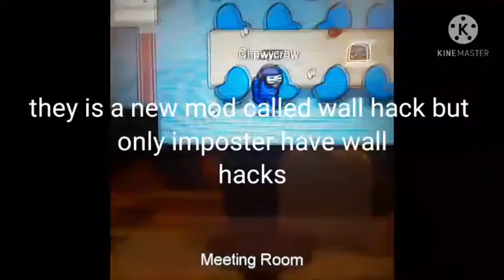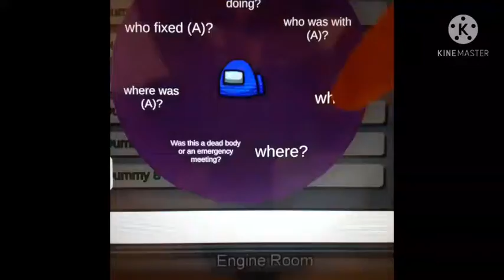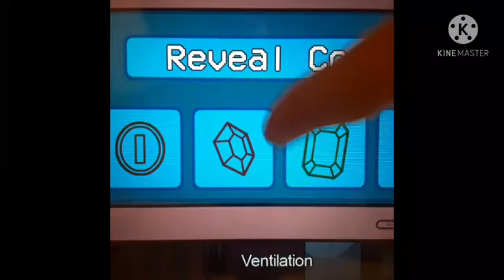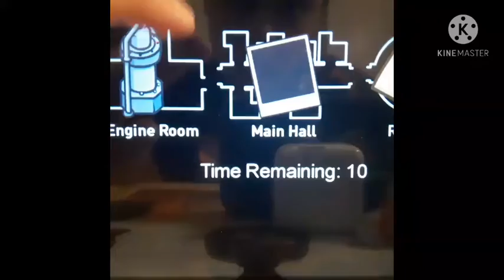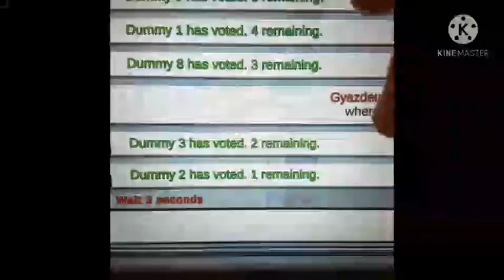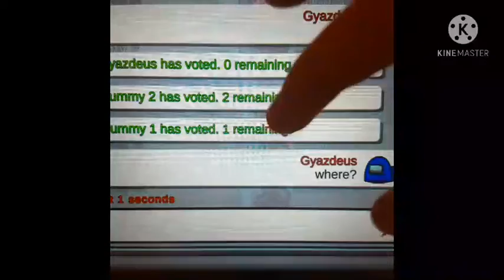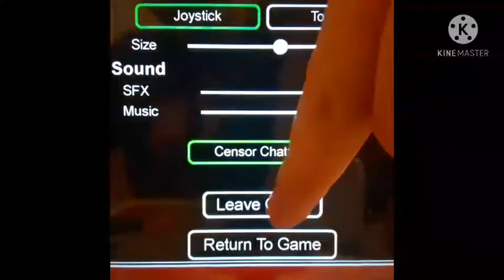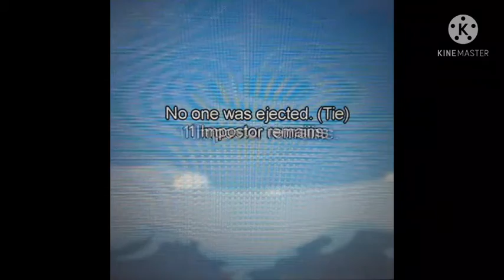3 games of among us new mod wall hack as imposter only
Hey guys im back at it a again with a nother among us video so make sure to subscribe to Lenny also make sure to subscribe to my second channel also make sure to subscribe to my third channel called conghui Wang also do you want to see other games on this channel if you do comment down Below also
I love these among us hacks and also i was a two times imposter also among us mod menu they have a lot of cool features like wall hacks but its only for imposters i love being imposter now and wall hacks are just cool its so cool but its for imposters once again